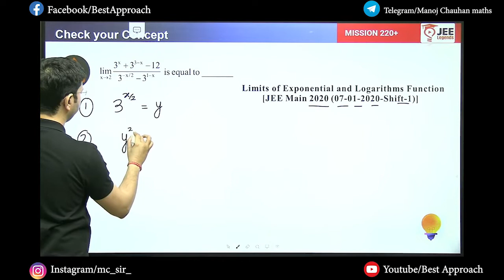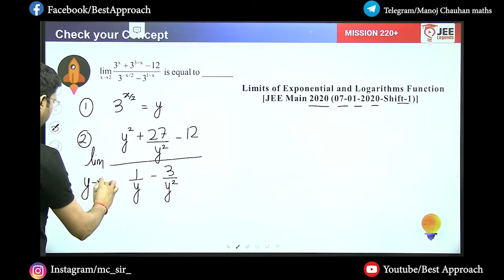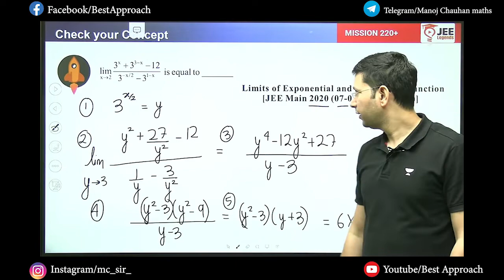Limits | Sheet Solutions | Exercise - 4 | Question - 34 | Manoj Chauhan